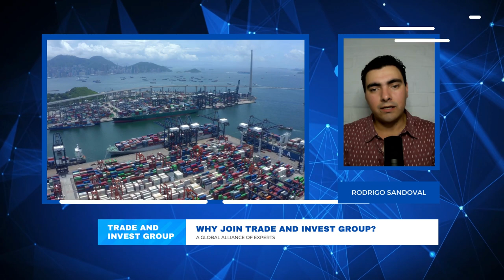Introducing Trade and Invest Group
Join one of our professional networks.
 @Consulting Associate   @Trade and Invest   @Emprender Consultor